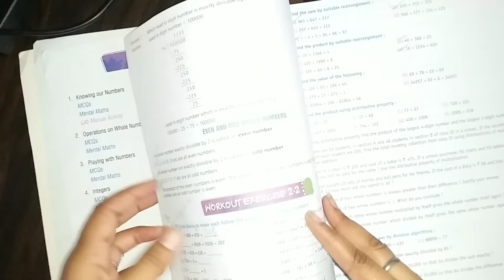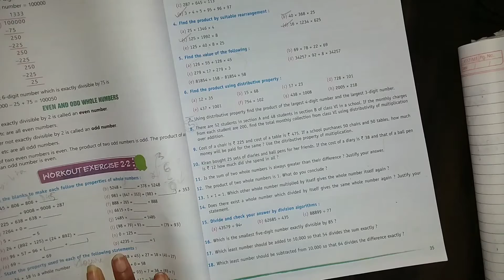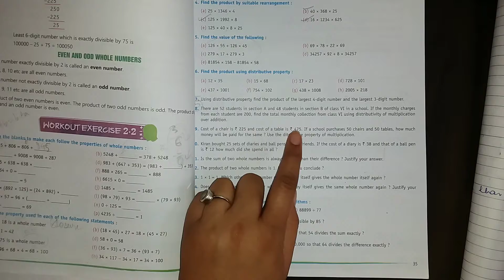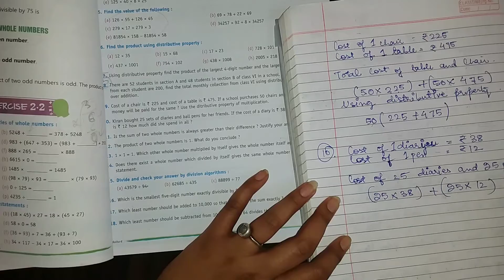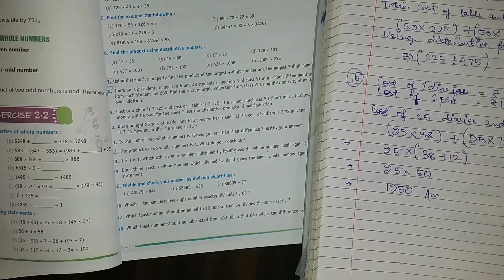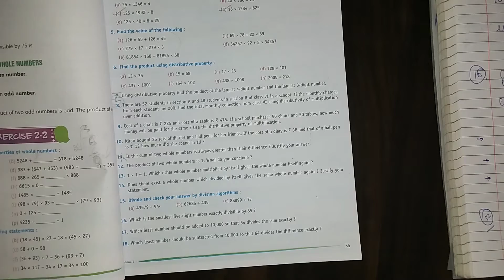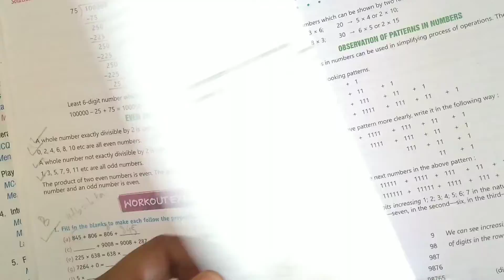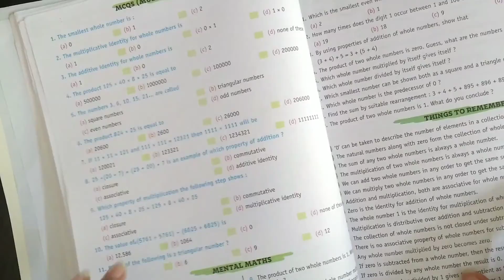OPERATIONS IN WHOLE NUMBERS-v